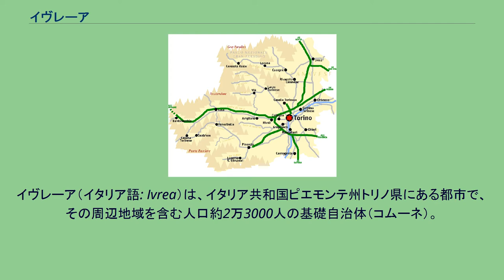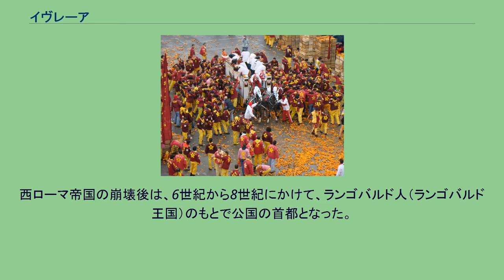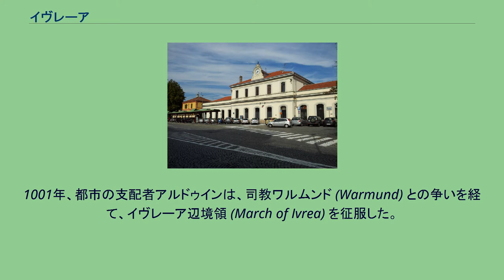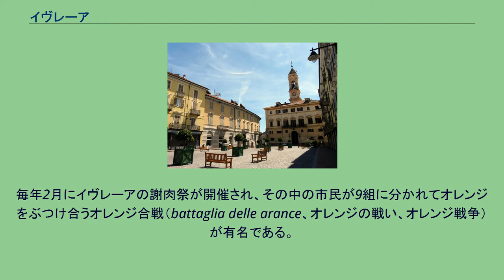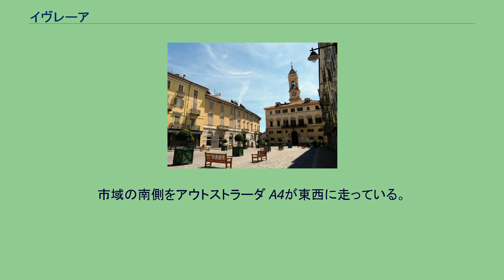イヴレーア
イヴレーア（イタリア語: Ivrea）は、イタリア共和国ピエモンテ州トリノ県にある都市で、その周辺地域を含む人口約2万3000人の基礎自治体（コムーネ）。
イブレアとも表記される。
カナヴェーゼ地方の中心都市である。
ドーラ・バルテア川河畔に位置し、イタリア側からヴァッレ・ダオスタを経由してアルプスを越えフランスに至る街道の入り口にあたる。
毎年2月に行われる、市民が9組に分かれてオレンジをぶつけ合う行事〈オレンジ合戦〉で有名である。
イタリア語以外では以下の名称を持つ。
トリノ県北東部に位置するコムーネで、ビエッラから南西へ18km、州都・県都トリノから北北東へ47km、ノヴァーラから西へ58kmの距離にある。
トリノ県概略図 市内をドーラ・バルテア川（ポー川水系）が北から南へ流れる。
イヴレーアは盆地の底にある。
この盆地は、先史時代には大きな湖であった。
都市の周辺には5つの小さな湖(Sirio, San Michele, Pistono, Nero, Campagna) がある。
イヴレーアとその周辺地域には、先史時代から人類が定住していた。
紀元前5世紀頃からはケルト人がイヴレーアに村を築いていたと考えられている。
しかしながら、都市としてのイヴレーアが歴史に最初に姿を現すのは紀元前100年、伝統的に北イタリアへのアルプス越え侵攻ルートのひとつであったこの地を防衛するために、共和政ローマが前哨基地を築いたときのことである。
この都市の名をラテン語でエポレディア（Eporedia）と言った。
西ローマ帝国の崩壊後は、6世紀から8世紀にかけて、ランゴバルド人（ランゴバルド王国）のもとで公国の首都となった。
9世紀にはフランク人（フランク王国）のもとで伯爵領の中心地となった。
1001年、都市の支配者アルドゥインは、司教ワルムンド (Warmund) との争いを経て、イヴレーア辺境領 (March of Ivrea) を征服した。
アルドゥインはのちにイタリア王（イタリア王国）となったが、彼が没し王朝が絶えると、都市は再び司教の統治するところとなった。
12世紀、イヴレーアはコムーネ（都市国家）となったが、当初はフリードリヒ2世によって搾取された。
都市国家イヴレーアは、司教、モンフェッラート侯国、サヴォイア家（サヴォイア伯国）と争った。
1356年、イヴレーアはサヴォイア伯アメデーオ6世 (Amadeus VI, Count of Savoy) に征服された。
以後、16世紀後半の一時的なフランスによる併合の時期を除き、1800年までサヴォイア家の支配下に置かれた。
サルデーニャ王国のもと、イヴレーア侯の称号を帯びた唯一の人物として、ベネデット・ディ・サヴォイア (Prince Benedetto, Duke of Chablais) （カルロ・エマヌエーレ3世の子で、のちにフランス革命戦争で戦った）がいる。
1800年5月26日、ナポレオン・ボナパルトはイヴレーアに入城し、以後1814年に失墜するまでこの都市を支配した。
20世紀のこの都市は、タイプライター製造から計算機、コンピューターの製造も手がけたオリベッティ社の創業地として著名である。
毎年2月にイヴレーアの謝肉祭が開催され、その中の市民が9組に分かれてオレンジをぶつけ合うオレンジ合戦（battaglia delle arance、オレンジの戦い、オレンジ戦争）が有名である。
オレンジ合戦が考案されたのは、19世紀初頭。
オレンジ合戦 中世、フランスからローマに向かう巡礼路であったフランチジェーナ街道の一部にあたっていた。
イヴレーア駅 高速道路は市域内を通過していないが、市域に近接して以下の高速道路が走る。
両者はイヴレーアの南西郊外（パヴォーネ・カナヴェーゼの域内）で分岐する。
市域の西（ドーラ・バルテア川西岸）を南北にアウトストラーダ A5が走っており、イヴレーア出入口（行政上はパヴォーネ・カナヴェーゼ、バンケッテ、サモーネにまたがる）がある。
市域の南側をアウトストラーダ A4が東西に走っている。
ウィキメディア・コモンズには、イヴレーアに関するカテゴリがあります。